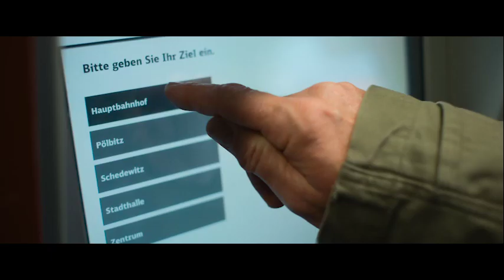Wochenendrebellen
Die feinsinnige Erzählung verbindet die Themen Autismus und Fussballkult mit stärksten Emotionen in alle Richtungen. Authentisch, liebevoll, mit viel Esprit und mit einer grossen Portion Humor erzählt Marc Rothemunds Komödie, wie Vater und Sohn aus dem Alltag ausbrechen und sich auf die Reise ihres Lebens begeben.